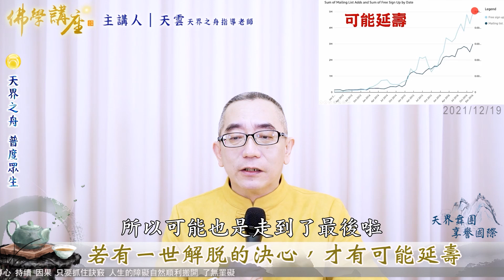修行漏洞七鬼反撲 向上一路不二法門｜20211219 天界之舟 天雲老師 佛學講座（實用生活禪）禪門公案｜美好的心靈饗宴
天界之舟的指導老師天雲老師，研究大乘佛法30餘年，持學嚴謹、演講內容精闢與眾不同，為開創天界之舟的創辦人，素有「與君一席話，勝讀萬卷書」之美譽，引導無數學子找到真正的、永恆的自己，使其難忘聞法的感動，至今逾有千人印心授記、擁有廣大讀者及修行弟子，歡迎大家線上訂閱天界之舟的佛學講座，成為生活最佳的心靈補帖。

【帳戶】
戶名：社團法人中華天界之舟心靈健康協會
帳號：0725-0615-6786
國泰世華銀行代號：013